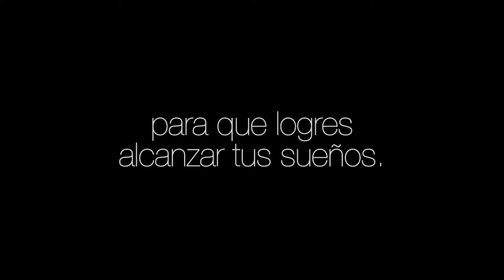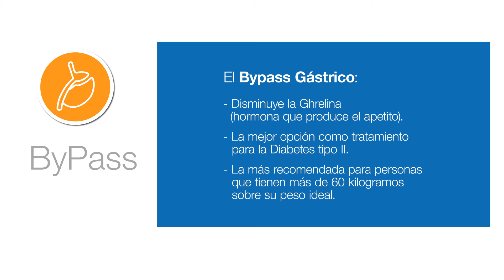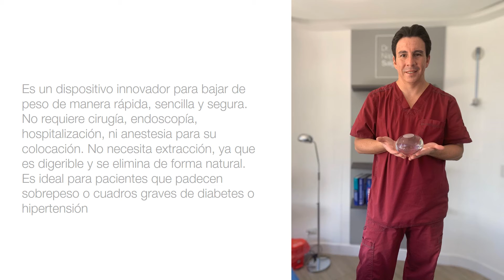Presentación GBNS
El compromiso de nuestro grupo con la sociedad, es luchar contra la obesidad, un gran problema de salud pública que causa millones de muertes al año. Sabemos que podemos vencerla.